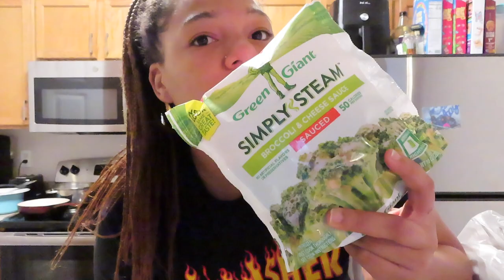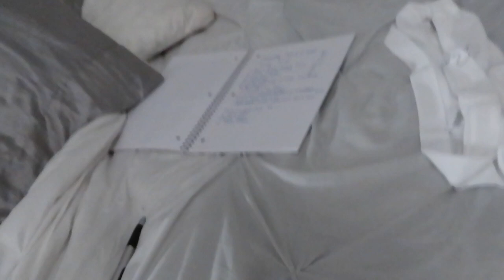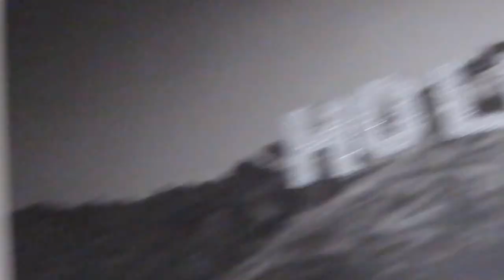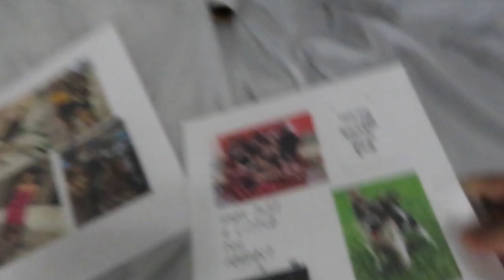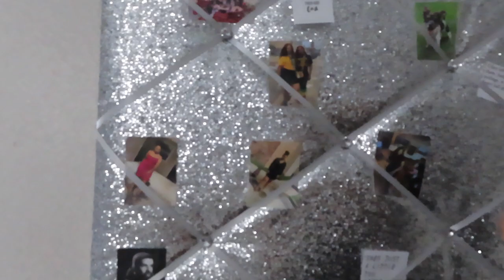Quarantine VLOG: Making TikTok Drinks, Waist beads, and Keto Meals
I decided to vlog my day because it was kinda busy for quarantine. As you all may or may not know I had been doing keto for lent and so I showed my keto meals to hopefully give you guys some ideas of things you can eat on keto that aren't just grass and bland. I also showed a little bit of my business you can shop that on Etsy at "TheBeadDivaBoutique" if you want a bead that is more personalized message me and I can definitely hook that up for you. I make a tiktok drink the whipped coffee which is not actually keto buttttt I just had to try it and it was delicious and def worth the work. I would do it again because its a cheap and simple alternative to buying a iced caramel latte from Starbucks.